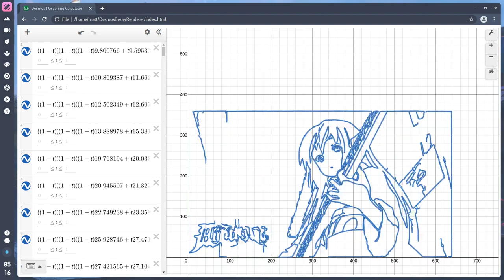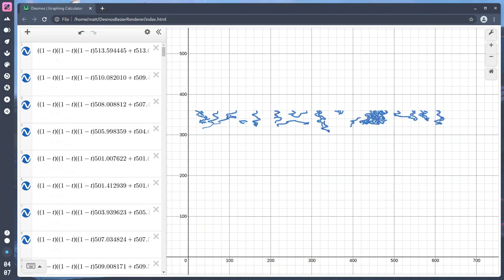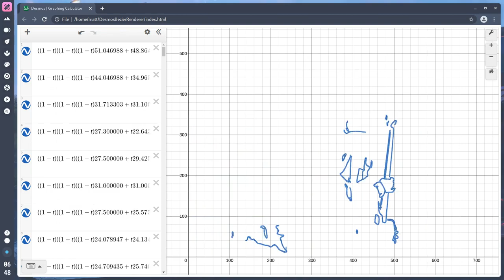Bitterwood - Paradigm in desmos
took about a full week to render on my old ass HP laptop